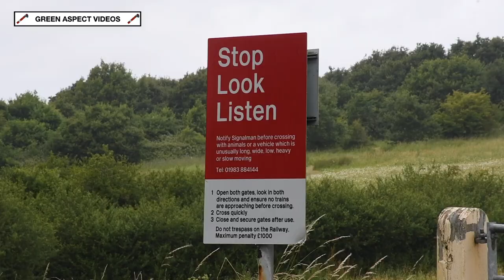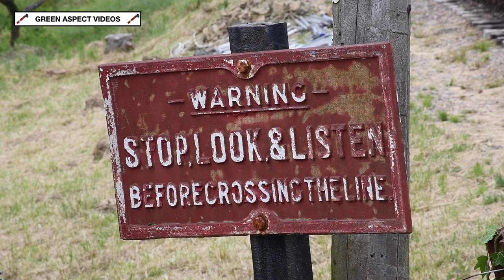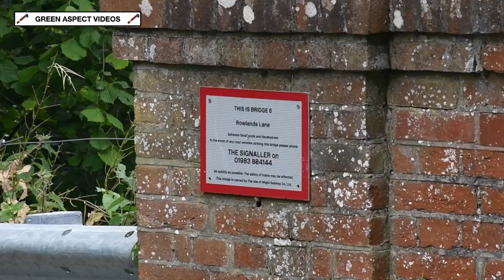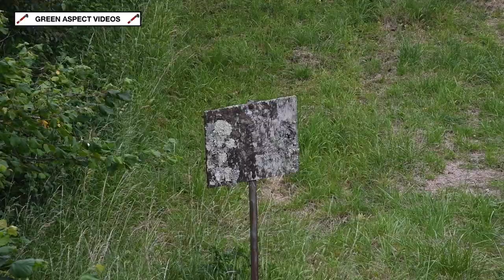Hunslet Duo - 192 and 198 on the Isle of Wight Steam Railway - 03/07/24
The Isle of Wight Steam Railway's two resident Hunslet Austerity Saddle Tanks, Nos. WD192 'Waggoner' and WD198 'Royal Engineer', would take charge of the two train service on Wednesday 3rd July.

Both locos were built in 1953 by the Hunslet Engine Company. 'Waggoner' would spend its first few years working on the Longmoor Military Railway in Hampshire, before moving to Histon, and then Bicester. Following a period of storage at Long Marston, the loco received its 'Waggoner' name in 1968, in recognition of its service with the Royal Corps of Transport. Following a further period of storage, at Shoeburyness, the 0-6-0 moved to the Marchwood Military Port near Southampton in 1974, where it was used to haul the internal passenger service within the confines of the base. The loco was withdrawn for an overhaul in 1979, which was completed back at Shoeburyness. However, the loco was very rarely steamed, and after appearing at the Aldershot Army Show in June 1984, 'Waggoner' moved to the Museum of Army Transport at Beverley, where it remained on static display until the closure of the Museum in 2003. In February 2005, the loco arrived on the Isle of Wight Steam Railway, before returning to steam in May 2006.

'Royal Engineer' would spend the first part of its working career at Steventon, Bicester and Long Marston. In 1971, the loco returned to service following a period of storage, and received the name 'Royal Engineer'. The 0-6-0 was withdrawn from service in 1991, becoming the last operational steam locomotive to be owned by the British Army. Shortly after, 'Royal Engineer' was acquired by the Royal Corps of Transport Museum Trust, ahead of a proposed move to a new museum at Chatham. Whilst these developments took place, the loco arrived on the Isle of Wight Steam Railway in the early 1990s, as part of a loan agreement.

The ownership of both 'Royal Engineer' and 'Waggoner' transferred to the Isle of Wight Steam Railway in May 2008, and since their respective arrivals on the Island, they have both become firmly established stalwarts on the IOWSR.

All scenes were captured on Wednesday 3rd July 2024.

Timestamps:

00:00 WD192 - Ashey
02:03 WD198 - Deacons Lane
03:30 WD198 - Havenstreet
05:22 WD192 - Havenstreet
07:29 WD192 - Packsfield Crossing
08:54 WD198 - Packsfield Crossing
10:14 WD198 - Rowlands Lane
11:49 WD192 - Deacons Lane